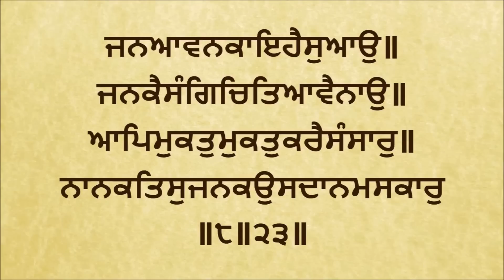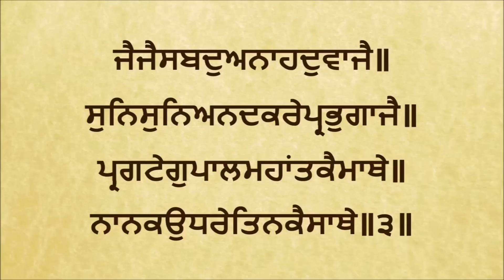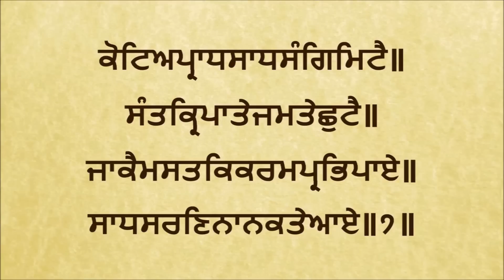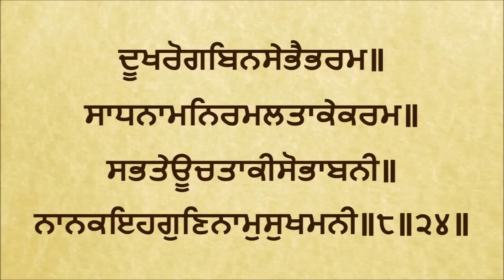Sukhmani Sahib | Read Along | Learn Larivaar Gurbani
ਵਾਹਿਗੁਰੂਜੀਕਾਖਾਲਸਾ॥ ਵਾਹਿਗੁਰੂਜੀਕੀਫਤਿਹ॥

Larivaar is where Gurbani is written in continuous form as shown above (ie. with no breaks in between the words of Gurbani). This form of writing was used by the Sikh Guru's and other historical Sikhs.

The traditions of the Gurus, as they themselves gave us, are in dire need of re-establishment.

Sukhmani Sahib, known as the 'Song of Peace', was composed by Guru Arjan Sahib Ji. This sacred prayer spans 35 Ang's from Ang 262 to Ang 296 of the Guru Granth Sahib. Many ardent Sikhs include the recitation of this Gurbani in their daily regimen of Nitnem.

Sukhmani Sahib has structural unity. The composition consists of 24 Astpadis each of which begins with a Slok. Each of the Astpadis contain 8 Pauris (or stanzas) which have 10 Pangatis (lines). The 10 Pangatis are arranged as five couplets. There is also the unity of theme: the perfection of people mentally. morally and spiritually. The Slok at the beginning of each Astpadi (canto) provides a summary of the 8 Pauris (stanzas) that follow this Slok.

One of the fundamental texts of the Sikh faith, Sukhmani Sahib presents a complete scheme of the teachings of the Sikh faith. While each Astpadi has a fresh vision to impart, a particular aspect of truth to unfold, the whole text may be regarded as the reiteration of basic themes such as divine immanence, divine compassion, abundance of grace, God’s succouring hand, the merit of devotion, of holy company and humility. With such reiteration, the composition as a whole has a remarkable gripping quality reinforced by the striking imagery which in Pauri after Pauri brings home to the seeker the truths one must own.

This video provides clear ucharan (pronunciation) of Gurbani.

Sukhmani Sahib - anytime

Rehras Sahib - evening prayer
Sohila Sahib - before bedtime prayer